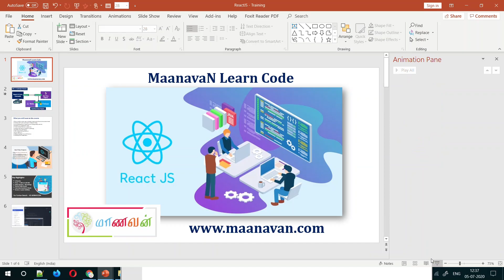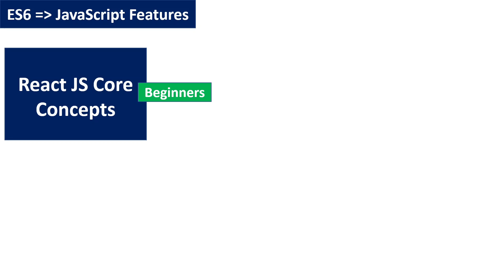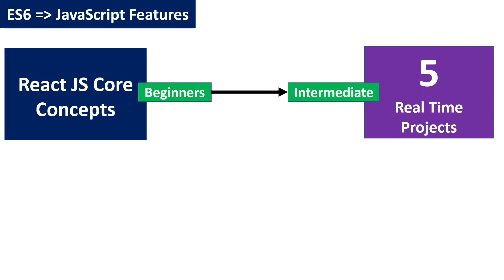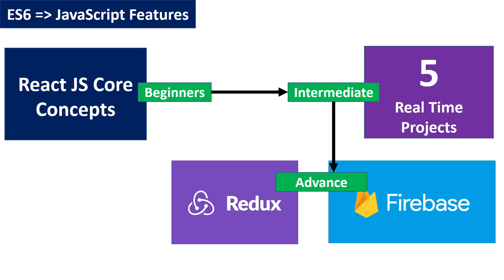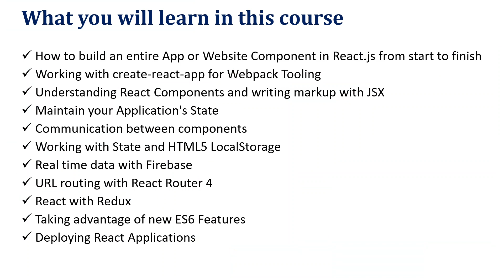எளிய தமிழில் React JS Online Training Details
Key Highlights :
 - 2 Months
 - Time – 7 AM to 8.30 AM
 - Daily Sessions – Recordings
 - Source Code Access
 - Interview Questions Ebook
 - Access ( 1 years Validity)